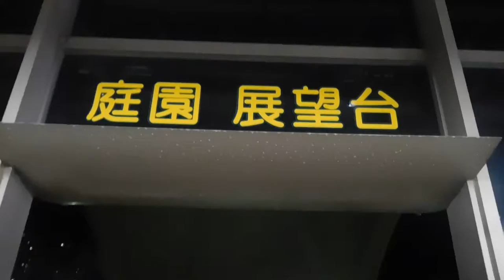クリスマス2018相鉄・緑園都市駅20181201駅前でイルミネーションやってたDSCN1721